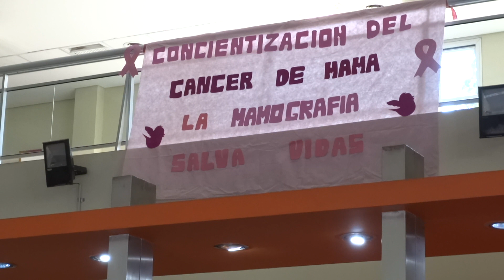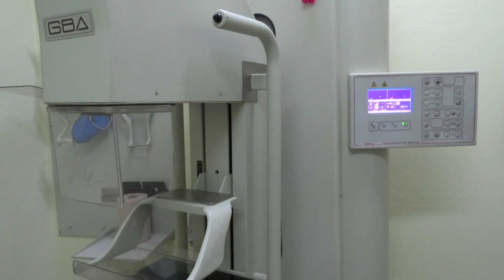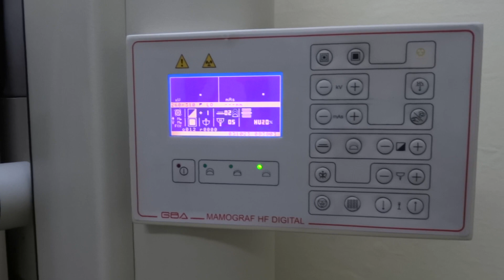Prevención en el mes de Concientización y Lucha contra el Cáncer de Mama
La referente del programa de Prevención y Control del Cáncer de Mama, doctora Stella Maris Esquivel, encabezó junto a la directora del hospital Eva Perón, doctora Alicia Curia, las actividades que se realizan en la institución en el marco del mes de concientización sobre la enfermedad. El efector se constituye como uno de los nodos de la red de prevención de la provincia.